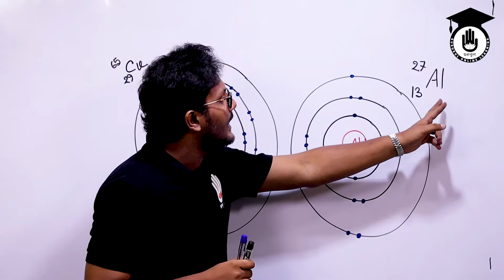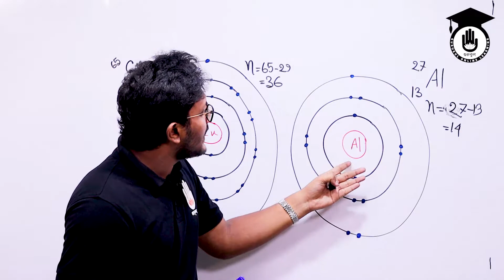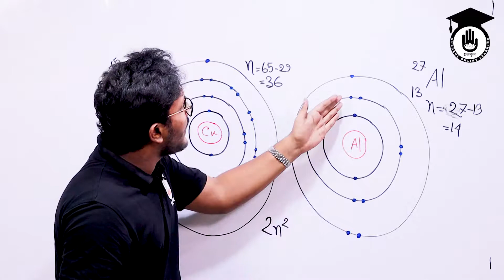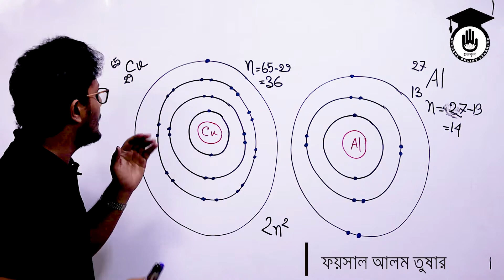Polytechnic Basic Electricity- পারমাণবিক কাঠামোর পার্থক্য | Electrical & Electronics Gurukul [GOLN]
পারমাণবিক কাঠামোর পার্থক্য [ Differences in atomic structure ] আজকের আলোচনা বিষয় | পারমাণবিক কাঠামোর পার্থক্য [ Differences in atomic structure ] ক্লাসটি পলিটেকনিক বেসিক ইলেক্ট্রিসিটি ৬৬৭১১ [Polytechnic Basic Electricity, 66711] কোর্সের অংশ |  পারমাণবিক কাঠামোর পার্থক্য করা হয়েছে এই ভিডিওটিতে। এই ক্লাসটি বাংলাদেশ কারিগরি শিক্ষা বোর্ড [ Bangladesh Technical Educaiton Board, BTEB ] এর পলিটেকনিক [ Polytechnic ] ডিসিপ্লিন এর ডিপ্লোমা ইন ইলেক্ট্রিক্যাল [Diploma in Electrical ] , ডিপ্লোমা ইন ইলেক্ট্রিসিটি [ Diploma in Electronics ] সহ বেশ কিছু টেকনোলোজির অংশ।

পারমাণবিক কাঠামোর পার্থক্য [ Differences in atomic structure ] ক্লাসটি নিয়েছেন ফয়সাল আলম তুষার [Faisal Alam Tushar ]।